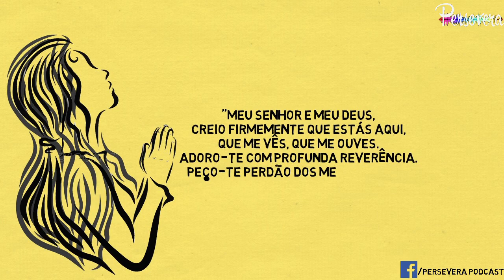PROPAGANDA DA FÉ!😀Aprenda esse método infálivel de evangelizar com São João Leonardo. santo do dia.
São João Leonardo nasceu em Lucca, na Toscana (Itália), em 1541. Seguiu a profissão de seu pai (farmacêutico), até que respondeu sim ao sacerdócio. Tocado pelo abandono das crianças, sem escola e sem educação religiosa, São João Leonardo fundou a “Companhia da Doutrina Cristã”, visando a catequese das crianças, assim também instituiu a “Congregação dos Clérigos Regulares da Mãe de Deus”, com o carisma correspondente à educação popular e à promoção da vida sacramental.

Depois de voltar da piedosa romaria, que fez para o Santuário de Nossa Senhora de Loreto, São João Leonardo passou em Roma, onde fundou a “Propaganda da Fé”, como local de formação do Clero em terras de missão e assistência às vítimas da peste. Amigo de vários outros santos, como São Felipe Néri, São José Calazans e São Camilo de Léllis, testemunhou que grandes renovações na Igreja e fora dela partem de grandes corações apaixonados por Jesus e pela humanidade.

São João Leonardo partiu para a glória no ano de 1609, ao consumir-se na assistência a Jesus Cristo na pessoa de inúmeros doentes.

São João Leonardo, rogai por nós!